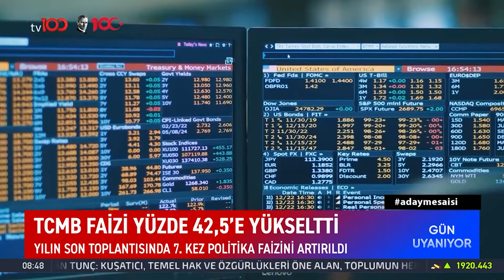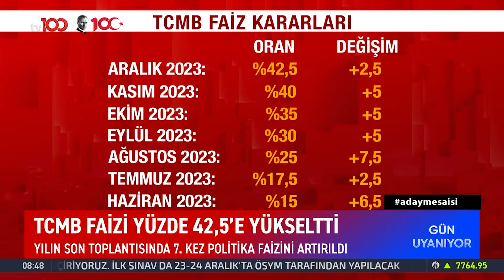Toplam Faiz Artış Oranı %34'ü Buldu | TV100 Haber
Merkez Bankası önemli faiz kararını açıkladı. MERKEZ
BANKASI
YİNE FAİZİ
ARTIRDI

Frekans: 11916
Sembol: 30000
Polarizasyon: V (Dikey)
Frekans: 12729
Sembol: 30000
Polarizasyon: V (Dikey)